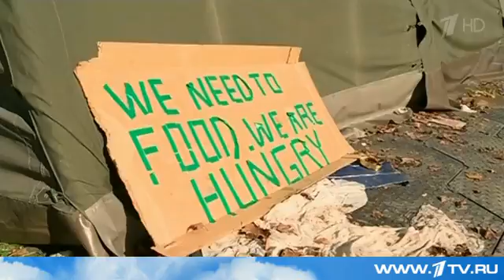Рекордное число беженцев прибыло в Словению за минувшие сутки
Почти 13 тысяч - прибыли за минувшие сутки в Словению, похожая ситуация в соседней Македонии, но там вообще готовятся встречать по 30 тысяч...